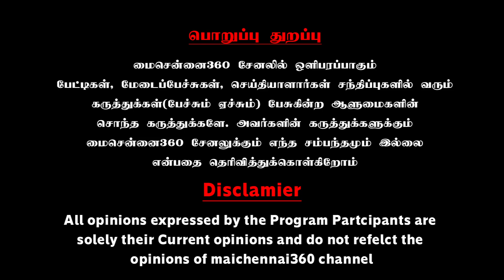Boat போட்டோஷூட்..?! டென்ஷனான அண்ணாமலை | Annamalai Latets Speech